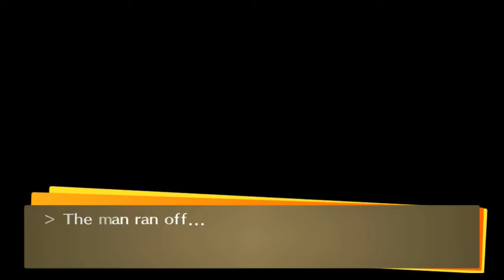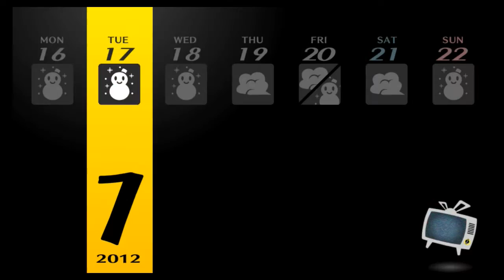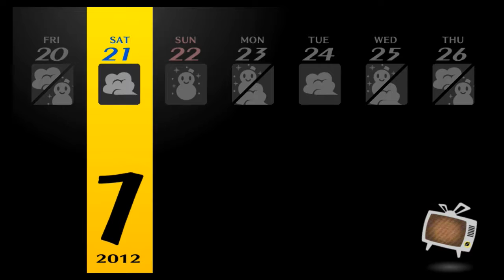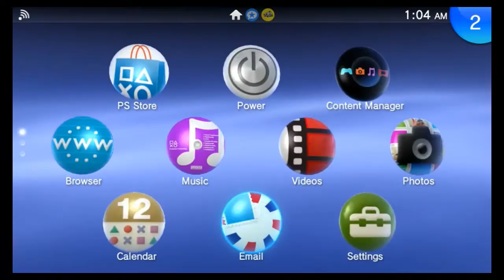Hidden LP Persona 4 Episode 89: The Alien's Back for Good.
And I'm quite glad of that fact.

She won't tell Chie right?